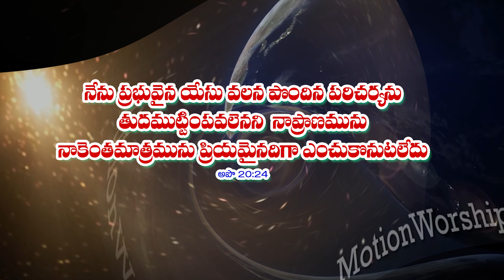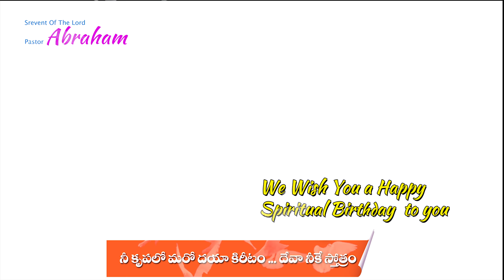birthday greetings to abraham